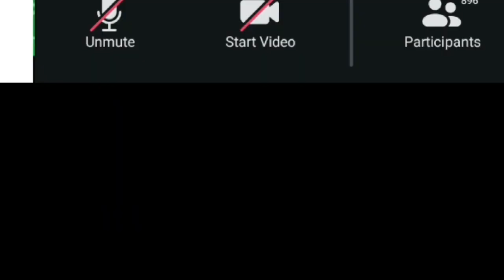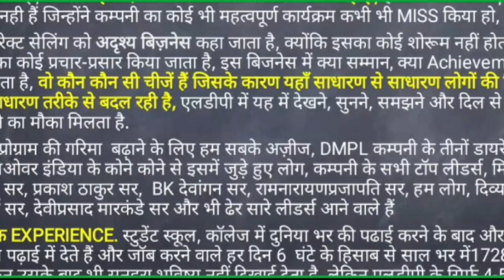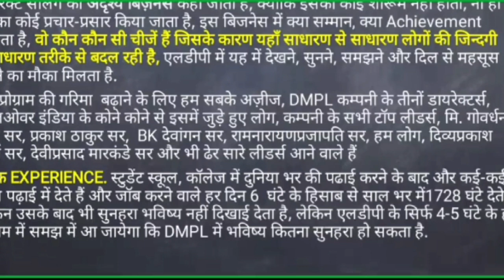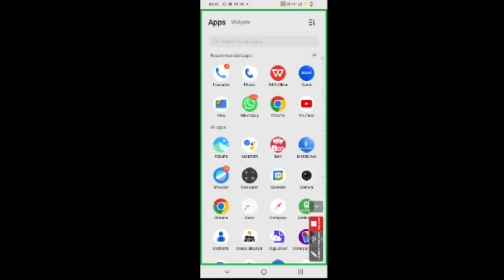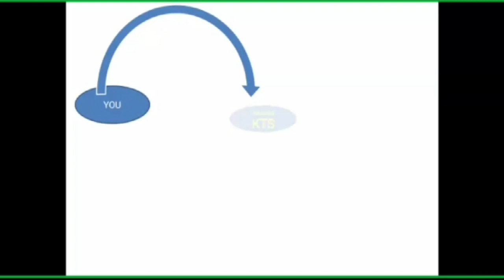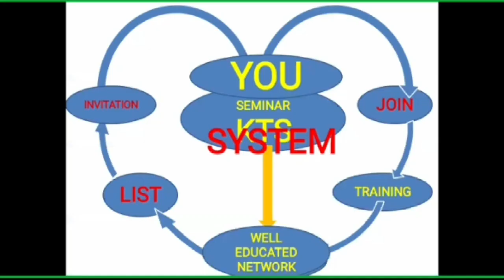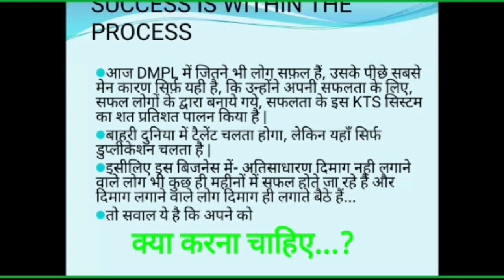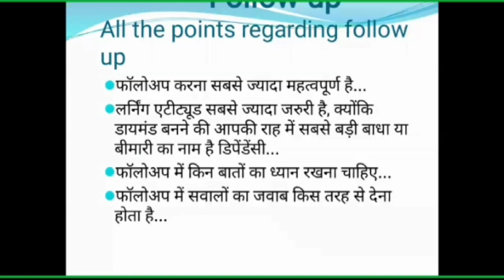Morning Training | Success Secret | What is S.. | By Mr. Ravikant Soni Sir | Platinum leader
8 bje ka training testimonials
Dmpl testimony

हमसे
पूछिए कैसे?

अपने बिजनैस को बड़ा कैसे करें? How to grow your bussiness? By Mr. RAMNARAYAN PRAJAPATI SIR

हमसे
पूछिए कैसे?

success secret kya hai
safalata ka rahasy kya hai
Morning Training
dmpl training
dmpl ka morning training video
Ravikant Soni Sir ka training
network Marketing
mlm business kya hai
multi level marketing business kya hai
Ravikant Soni Sir dmpl
dmpl hai to sab aasan hai
network Marketing with dks